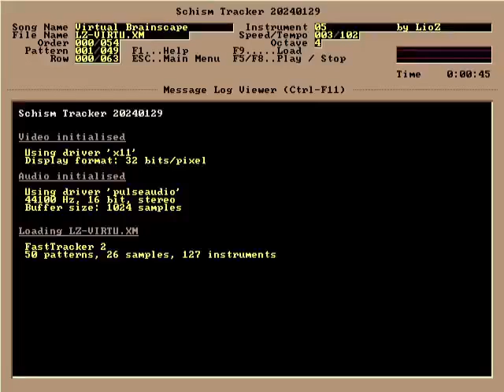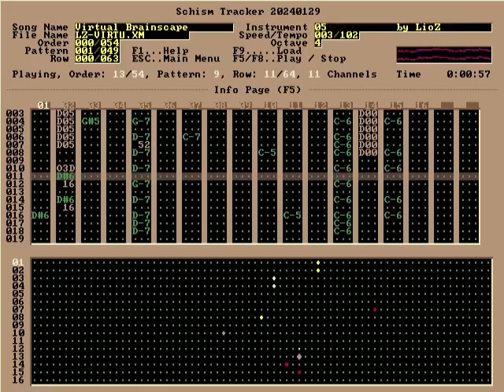LioZ - Virtual Brainscape